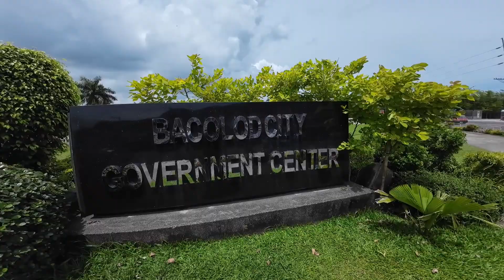CITY OF SMILE, BACOLOD CITY NEGROS OCC. | ROUND TRIP WITH TEAM KAPANALIG ILOILO | Migo ilonggo